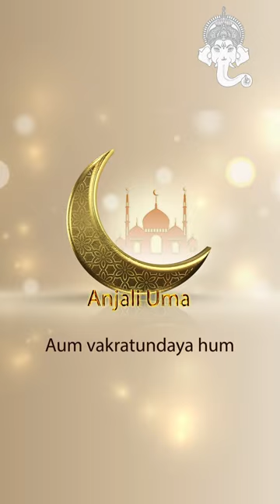AnjaliUma Bollywood: Dance Fun Way To Boots Well being!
BOLLYWOOD: A FUN ALTERNATIVE TO IMPROVE WELL BEING!

1. BOLLYWOOD DANCE AND ITS PHYSICAL BENEFITS

Bollywood dance is an art form that has been popularized by Bollywood movies made in India.

This dance form is a fusion of different dance styles,

including Indian classical, folk and Western dances.

In addition to being a fun form of artistic expression,

Bollywood dance can also help improve people's physical well-being.

Dancing is a physical activity that can help maintain good cardiovascular health,

improve flexibility,

increase muscle strength and reduce stress.

Bollywood dance is no exception,

as it involves a lot of movements and jumps that can improve physical endurance and coordination.

Additionally, Bollywood dancing can be a fun and accessible alternative for those who don't enjoy traditional exercises like running or going to the gym.

2. BOLLYWOOD DANCE AND ITS EMOTIONAL IMPACT

Bollywood dancing doesn't just have physical benefits,

it can also help improve emotional health.

Dancing can be a way to help deal with anxiety and reduce stress.

Dancing releases endorphins, which are chemicals produced by the brain that help relieve pain and improve mood.

Additionally, Bollywood dancing involves a lot of hip and pelvic movement,

which can help strengthen the pelvic floor and reduce menstrual pain in women.

Another benefit of Bollywood dancing is that it is a way to socialize and connect with others.

Bollywood dancing is usually done in a group,

which can be a way to meet new people and make friends.

Additionally, Bollywood dance can be a way to connect with Indian culture and learn about a new form of art and expression.

3. HOW TO START PRACTICING BOLLYWOOD DANCE

Before starting a Bollywood dance class,

it is important to keep a few precautions in mind.

As with any physical activity,

it is important to warm up and stretch properly before you start dancing to avoid injury.

It is also important to wear appropriate dance footwear and comfortable clothing that allows freedom of movement.

In conclusion, Bollywood dance can be a fun and accessible way to improve physical, mental, and emotional well-being.

Bollywood dance is not only a form of artistic expression,

but also a unique method to work on your teamwork skills.

If you are looking for a way to improve your health and have fun at the same time, Bollywood dance can be a great option.

Leave a message in the comment box.
What other type of content would you like to see on the channel?

NAMASTE